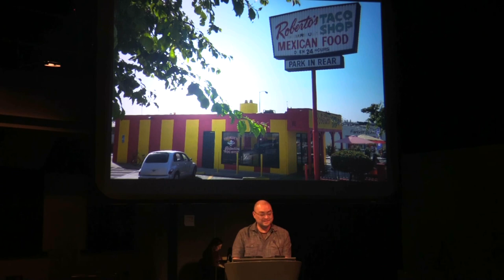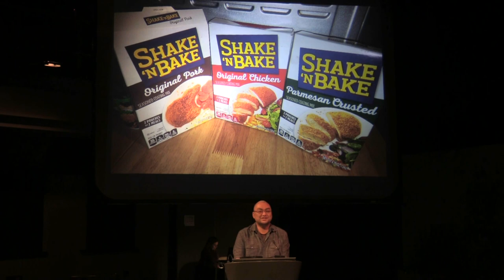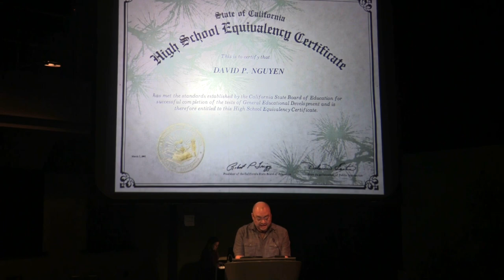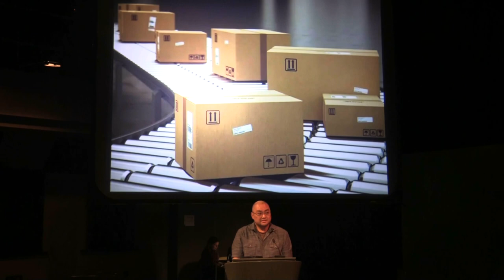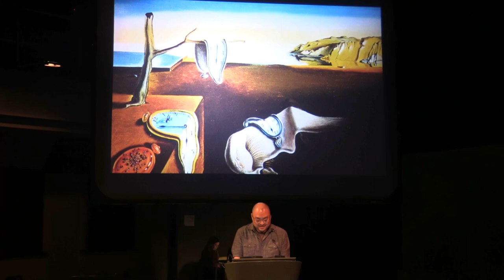David Nguyen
Performances from the April 2023 Vamp Storytelling Showcase, "Roots".